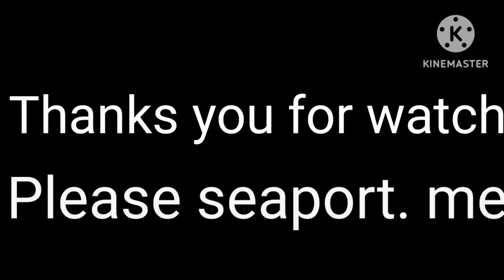কুমড়োর রসের রুটি আর মুরগির ছাল রান্না করলাম😍😍🥳🥳//Bangla cooking vlog//recipe vlog video#viral